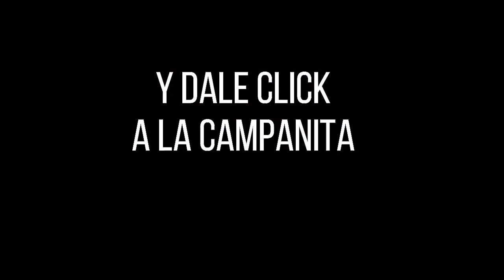CULONA DÍA Resultado del DOMINGO 20 de febrero de 2022 ✅🥇🔥💰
Hola buenas tardes, te presentamos los resultados de las loterías y chances en Colombia, vamos con el Resultados del Chance Culona día del DOMINGO 20 de febrero de 2022.